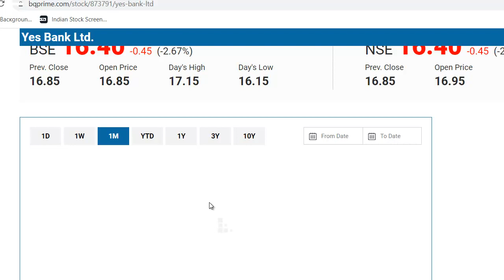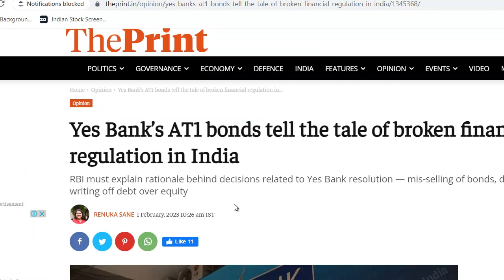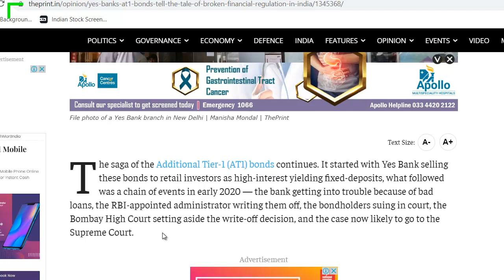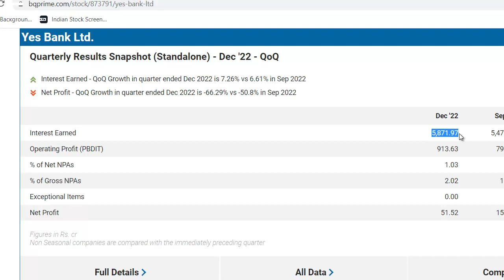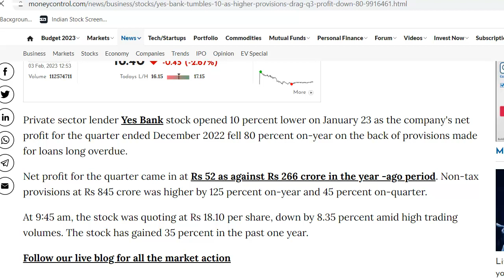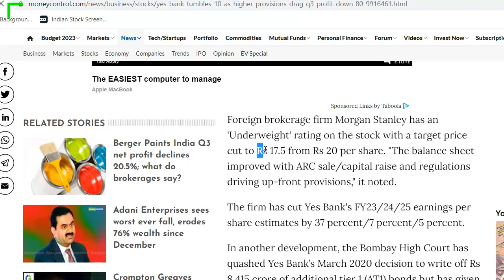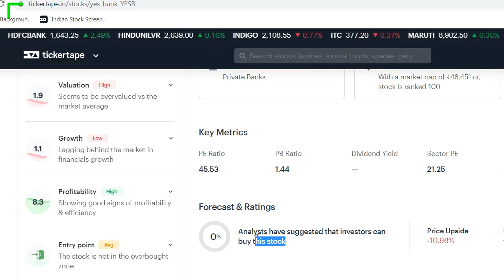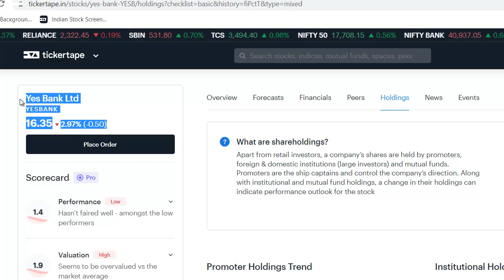Yes Bank Latest News | Yes Bank Share News | Yes Bank Stock Review | Yes Bank Breaking News